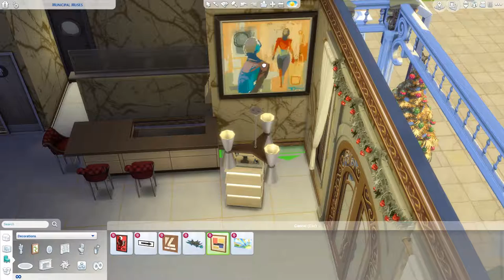12 Days Until Christmas - Restaurant 2/2 - THE SIMS 4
And today we finish off the restaurant for your sims to actually be able to sit and dine :D

12 Days Until Christmas Schedule:
14th - Bakery & Cafe
15th - Toy Store
16th - Women & Men's Clothing Store
17th - Gaming Store
18th - Restaurant p1
19th - Restaurant p2
20th - Children's Clothing Store
21st - Pet Shop
22nd - Art gallery & Store
23d - Book Store
24th - Finishing Touches
25th - Finale; The grand tour of the finished Christmas Shopping District!

And tell me down in the comments if you have something you would love to see me tackle into and build in The Sims 4!
Or maybe other games? Anything! Tell me! :)

[Upload Schedule]
Check from my Twitter: